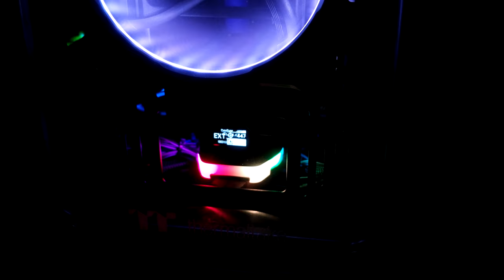Thermaltake Level 20 XT Heavy Purple Gaming Beast Custom PC build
// Hardware
Thermaltake Level 20 XT
MSI MEG Z390 Godlike
Intel I9 9900K @5GHz allcore
32 GB GSKILL Trident Z (no RGB) 4000MHz DDR4
two EVGA RTX 2080 HYDROCOPPER @2100 MHZ
ASUS ROG THOR 1200W PSU
two 512GB Samsung M.2 970 PRO SSD´s RAID 0
32 GB Optane M.2 Memory
12TB Seagate Barracuda PRO HDD 7200UPM
16 !! Phanteks RGB Frames controlled with a CrankzWare Rainpow controller
12x 120mm Noctua Chromax Fans on the Radiators
4x 140mm Noctua Chromax Fans as casefans

// Watercooling
Controllunit Aquacomputer Aquaero 6
Aquacomputer Highflow sensor
Aquacomputer Temp Cali sensor
Aquacomputer D5 NEXT Pump 70% 100l/h
CPU cooler Bitspower MSI Z390 MEG Monoblock
two 480mm Bitspower Leviathan SF radiators
one 480 Bitspower Leviathan XF radiator
alot of Bitspower extensions and HT Fittings !
16mm Frosted Alphacool PMMA Hardtubes
1,75 liter Purple Violet Liquid.cool CFX coolant !

// Customparts
Designed by me and Milled by Stealkey Customs Distributionplate in the front
Designed by me and lasered by ALMEBRE.com custom acrylic Sidepanels

// weight is around 60kg (132 pounds)